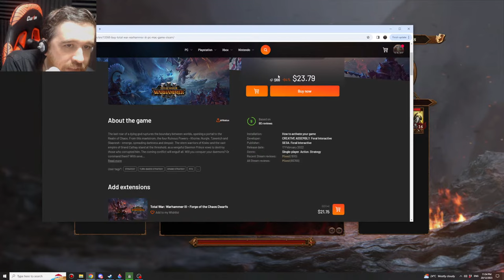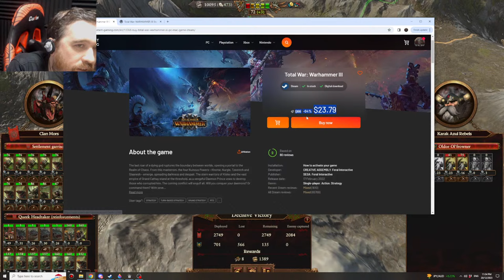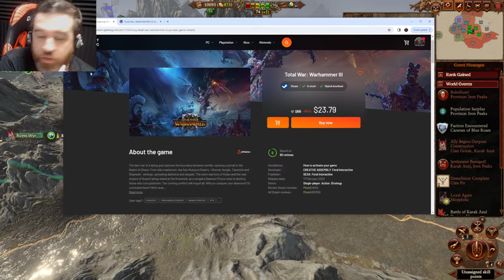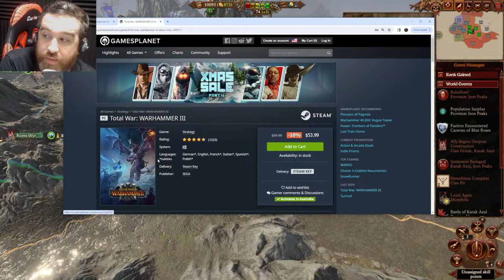THE OLD WORLD LIVESTREAM - Queek Headtaker Campaign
Total War: Warhammer 3 The Old World. A complete overhaul mod that focuses entirely on the Old World but with a lot of detail playing as Queek Headtaker on Legendary difficulty.

Chat Rules:
          [General]
          [Superchats]
              - Please make your questions as specific as possible. Vague questions will get vague answers.
             - Spamming
          [Ban Offenses]
            - 3 time outs